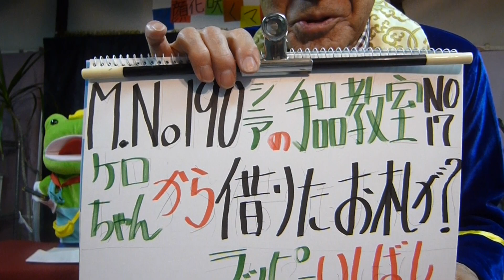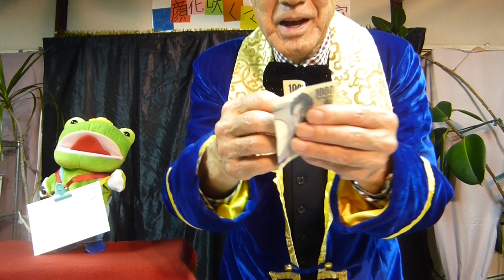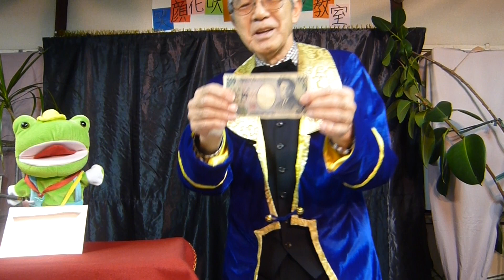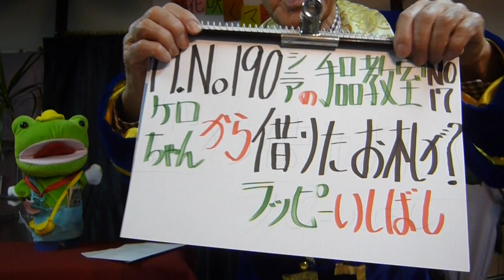シニアの手品教室№１７★ケロちゃんから借りたお札が？★簡単即席マジック№１９０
準備する物

１０００円札2枚
封筒2枚
のり
ポケットを使っても大丈夫です。

マジックグッズのことは